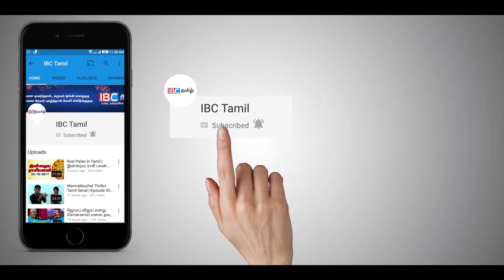இன்றைய ராசி பலன் 11-11-2017 | Tamil Rasi Palan | Today Horoscope | IBC Tamil